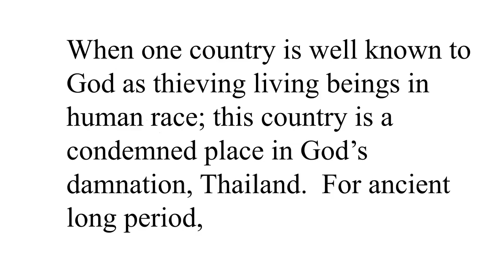China: Army of China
Being forced to eat insects in their own country by Thailand country.